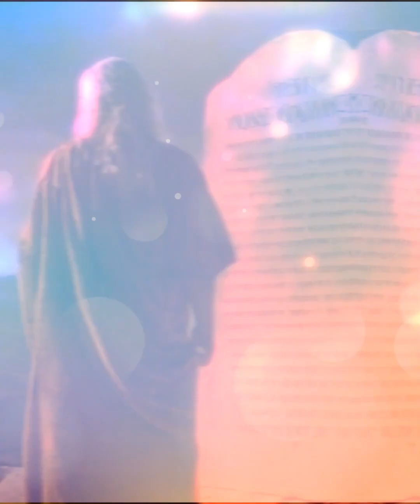Palandong Daily - August 22, 2024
“Many are invited, but few are chosen.”

PALANDONG | Mt 22:1-14
Memorial of the Queenship of the Blessed Virgin Mary

Fr. Joseph Yntig
Director, Archdiocese of Cebu - Catechetical Ministry